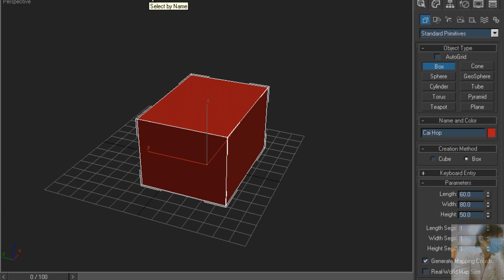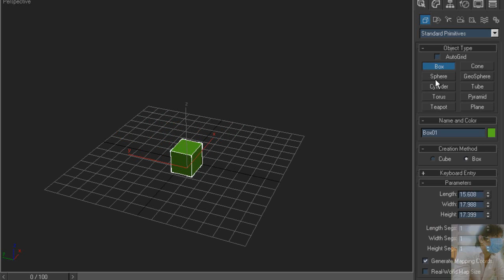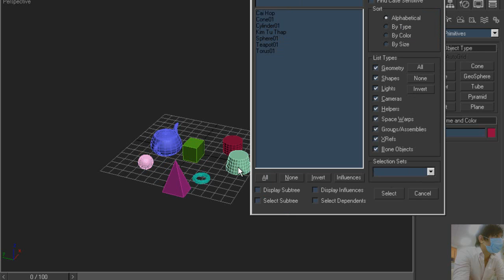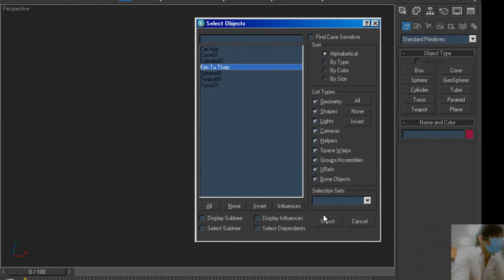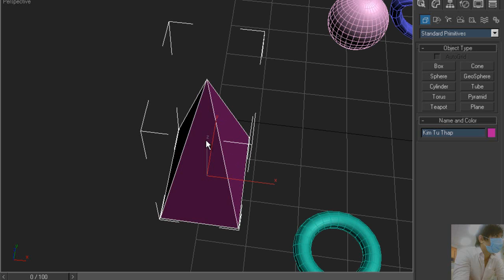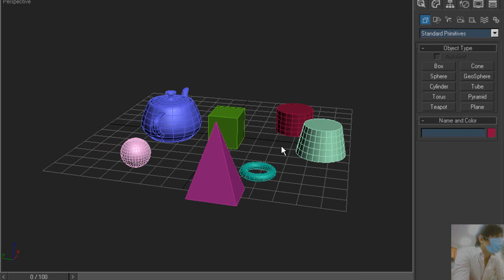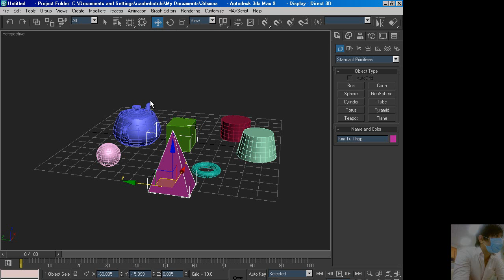Bài 2 : Căn Bản 3Ds max